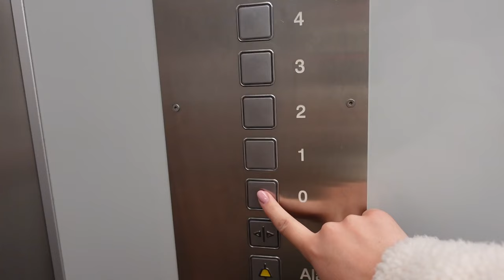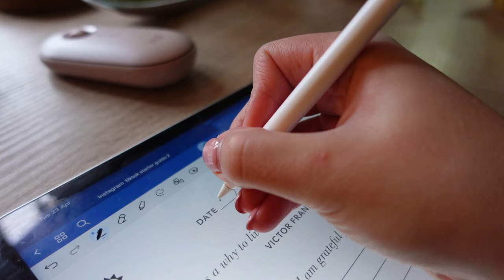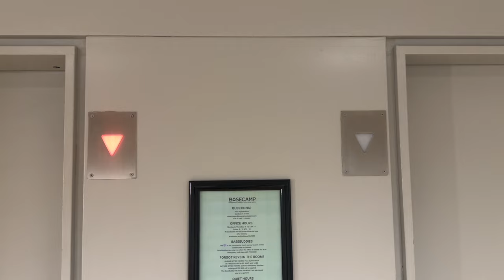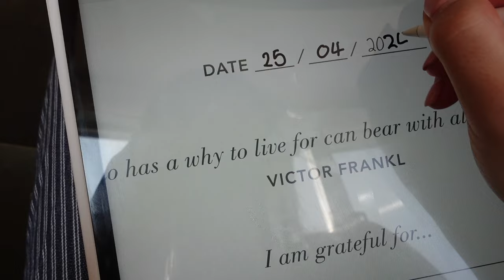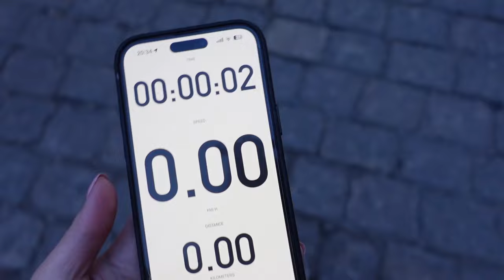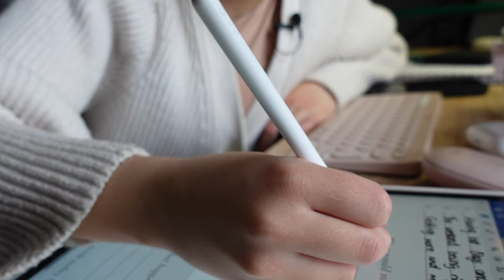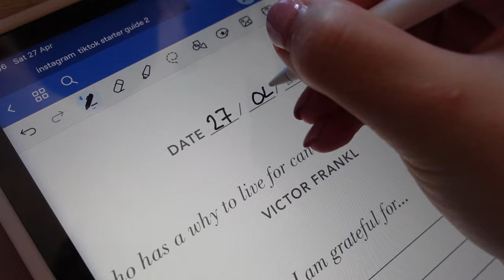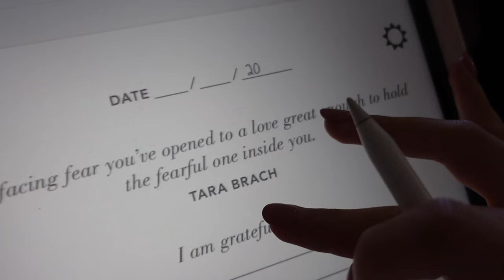Week Two of My 75-Day Soft Challenge | Starting New Healthy Habits as an Expat in Copenhagen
Welcome to Week Two of my 75-Day Soft Challenge!  In this series, I’ll be sharing my journey to rekindle healthy habits, get back into exercising, improve my nutrition, and journal for mental health. All while also learning to be kind to myself if I don’t manage to tick all the boxes as being an expat means you need a routine but you also need to build a life where you are at. If you’re a woman in your 20s who has moved abroad and lost your sense of routine, join me as we navigate this journey together!

In this video, you’ll see:

 • My exercise routine to get back in shape
 • I share some interesting recipes & just some day to day things - all about balance
 • How I am finding balance in my social life with the challenge

Whether you’re looking to find motivation, inspiration, or just some company on your own journey, this series is for you. Let’s support each other and share our progress!

𓂃 𓈒𓏸 SOCIALS

insta ‣   / tamarahgabriella
tiktok ‣   / tamarahgabriella

𓂃 𓈒𓏸 THINGS MENTIONED

𓂃 𓈒𓏸 CHAPTERS

00:00 Start Of Day Eight
01.23 Day Nine ♡
06:37 Day Ten
08:16 Day Eleven
11:20 Day Twelve
12:58 Day Thirteen
15:29 Day Fourteen

♡ = my favorite parts of the video

𓂃 𓈒𓏸 MUSIC

75-Day Challenge, Healthy Habits, Exercise Routine, Nutrition Tips, Journaling for Mental Health, Routine Reset, Women in Their 20s, Expat Life, New Beginnings, Healthy Lifestyle, Motivation, Inspiration